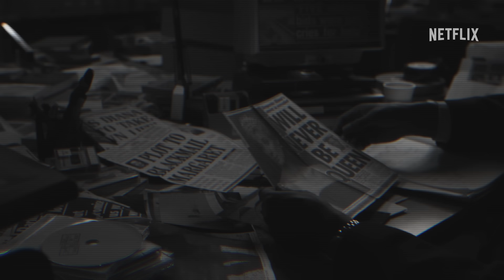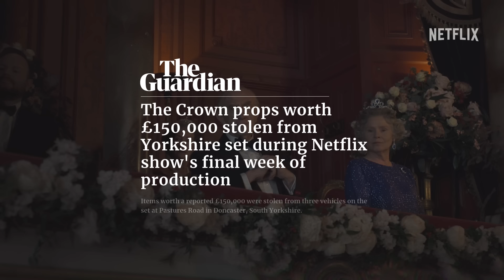The Tiny Prop Details You Missed In The Crown S5 | Netflix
The rooms and environments of The Crown are a huge part of making the show come to life. Here, the show's prop designer chats with Dominic West (Prince Charles) and Elizabeth Debicki (Princess Diana) about how the build the sets.

Diana and Charles wage a media war. The monarchy's role is up for debate. Welcome to the '90s — and Queen Elizabeth II's biggest challenge to date.